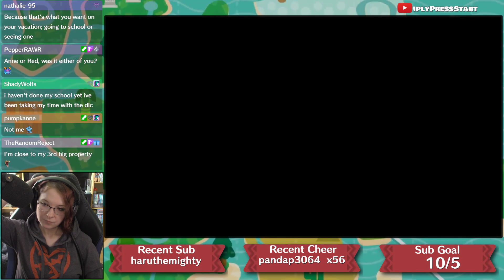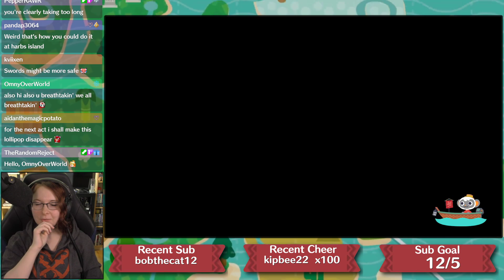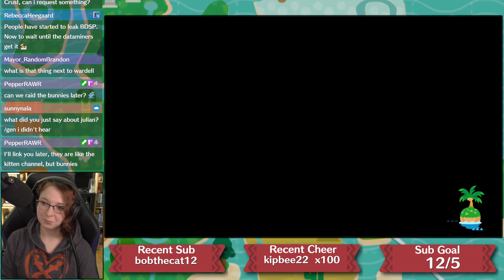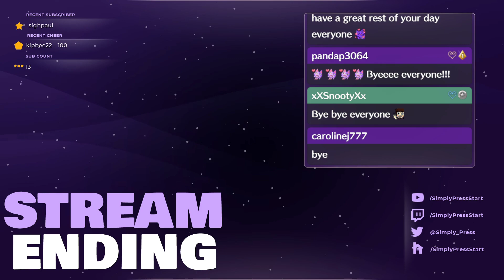Let's Play: Animal Crossing New Horizons - Ep. 17 - Postcards From LilyBelle [Season 5]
We get our fortune told, see how friendly we actually are with Bob, AND finally get to more of the DLC!

If you're new welcome in to the series/channel! I've compiled a handy list down below for quick links to watching Lilybelle. At the time of writing we have well over 150 episodes, but I've narrowed them down into series so you can pick up and watch wherever!

~:SCHEDULE:~
★ Mon - My Time at Portia + ACNH
★ Tues - My Time at Portia + ACNH
★ Wed - Whatever Wednesday
★ Thurs - Day Off
★ Fri - Day Off
★ Sat - Day Off
★ Sun - Psychonauts